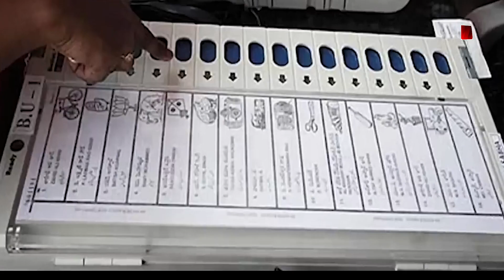Swati Maliwal पर बवाल... BJP vs AAP | Latest News | CCB Bharat | CM Kejriwal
स्वाति मालीवाल पर बवाल...BJP vs AAP
लोक सभा चुनाव अब अपने अंतिम पड़ाव की ओर बढ़ रहा है पिछले कुछ दिनों से दिल्ली में सियासत गर्माई हुई है।

CCB Bharat (Creatcreation Broadcast.Pvt) News Channel of Uttar Pradesh. The CCB Bharat channel is all about Breaking News, Politics News, Entertainment News, Sports News, Social Media News, Movie Reviews, Opinion News and More. UP’s & India's most awaited news venture. Until we hit your screens, track the revolution here!